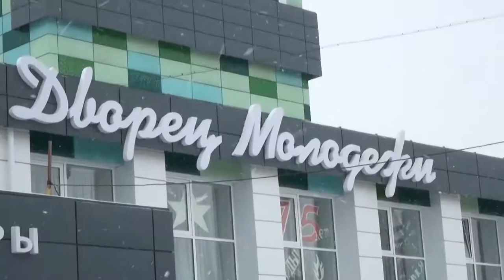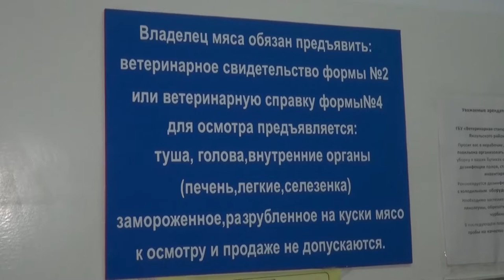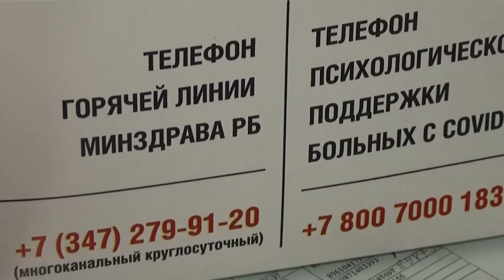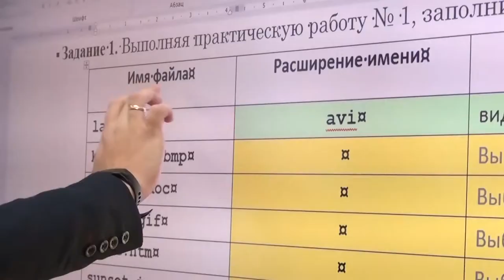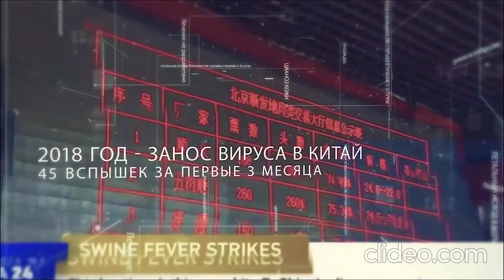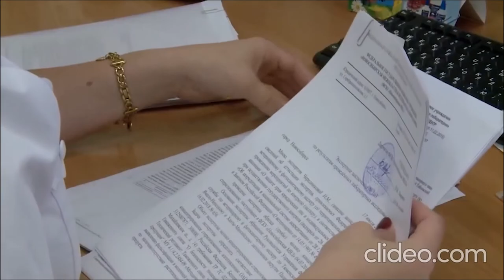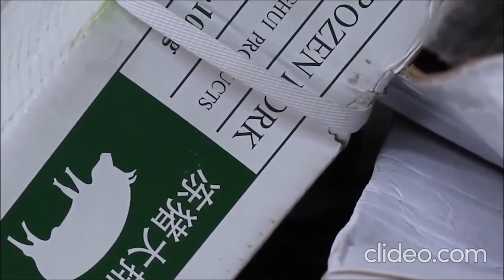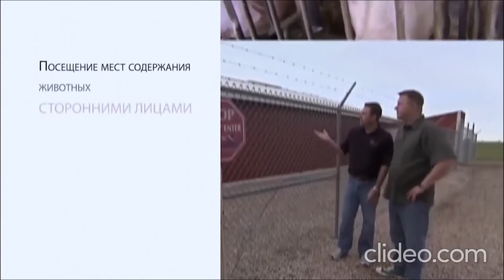Новости на башкирском языке от 30 ноября 2020 г.Янаул